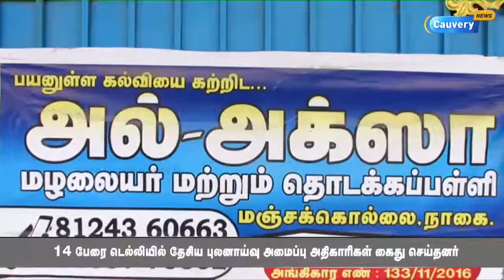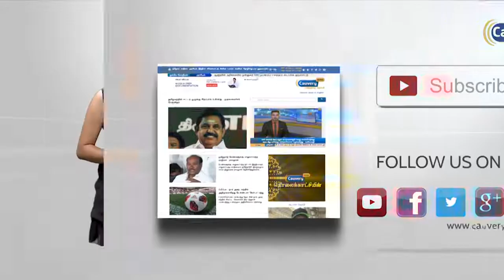தேசிய புலனாய்வு அமைப்பு அதிகாரிகள் டெல்லியில் 14 பேரை கைது